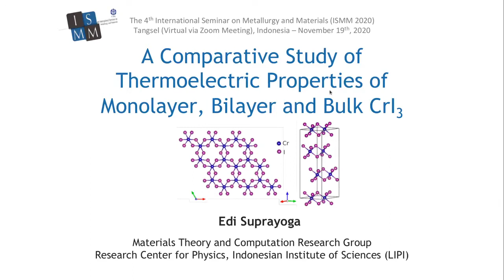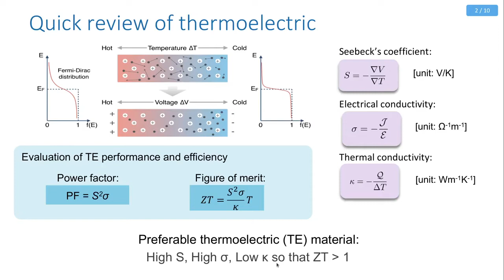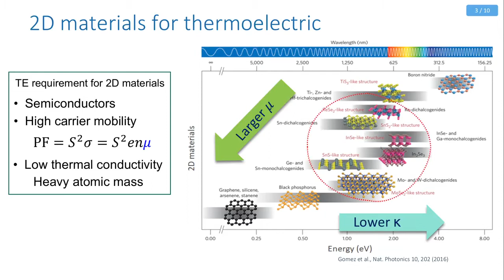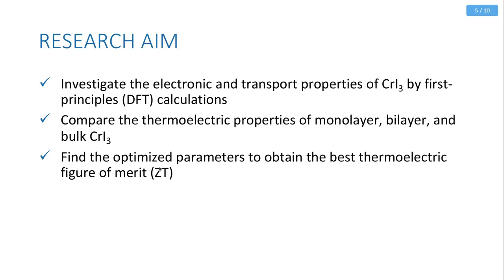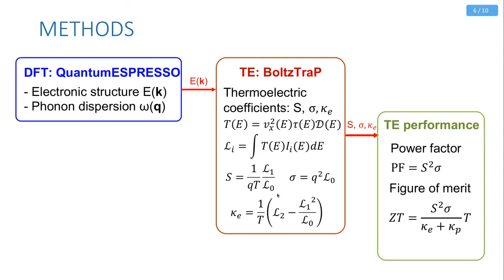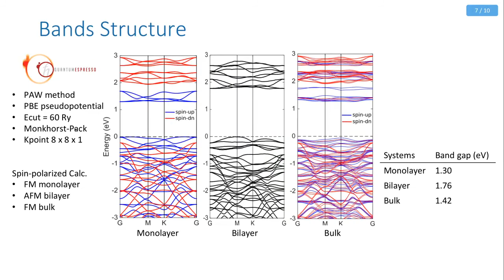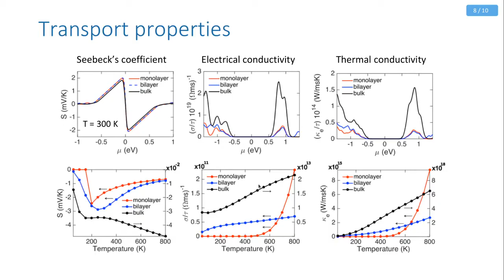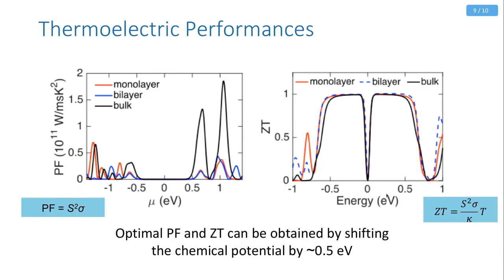Study of Thermoelectric Properties of Magnetic Layered CrI3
I made a presentation on the 4th International Seminar on Metallurgy and Materials (ISMM) 19- 20th November 2020. The proceeding can be found at